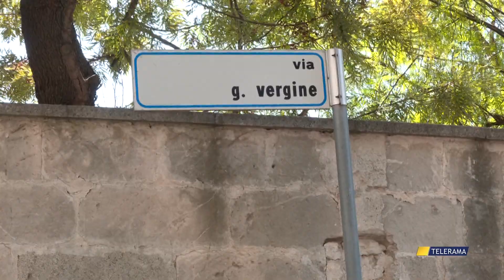CASE MAGNO, BENVENUTI NELLA TERRA DI NESSUNO